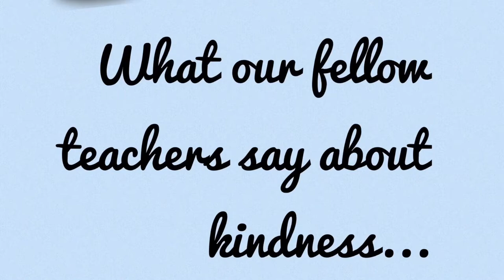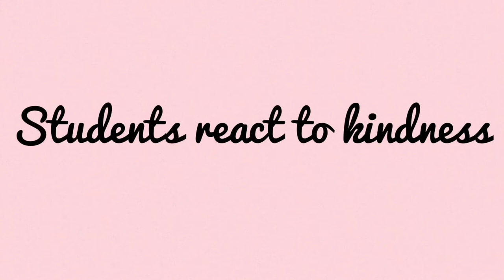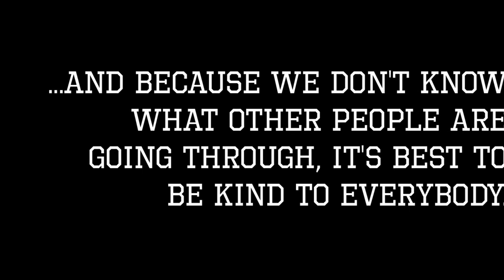What does it mean to be kind?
Student project on spreading kindness.